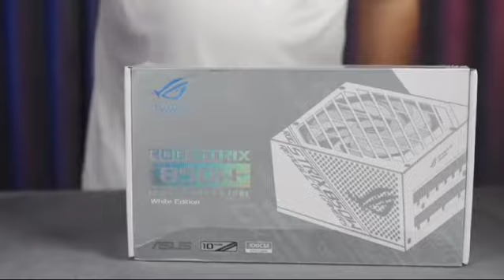Best budget gaming pc build 2024 India 🇮🇳